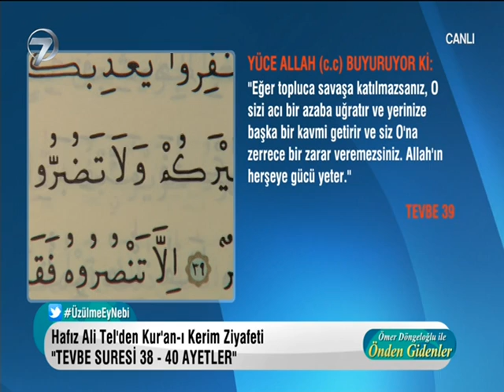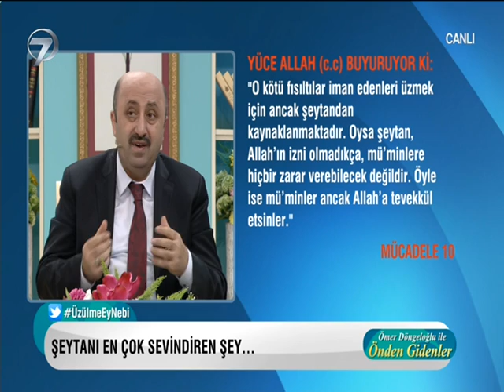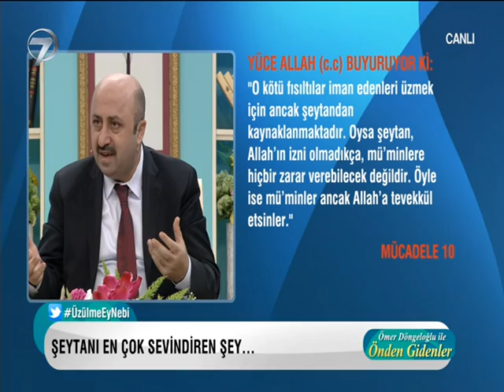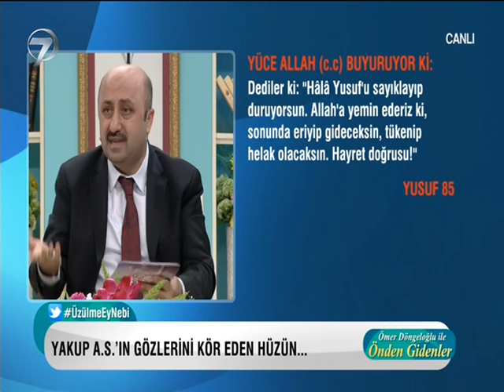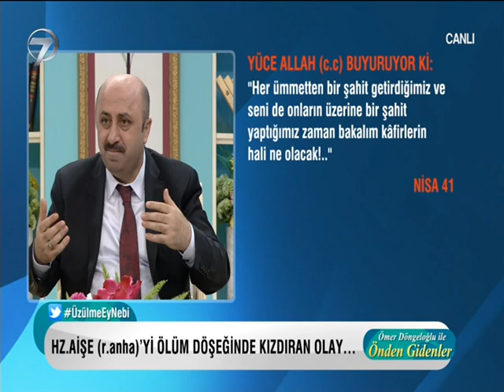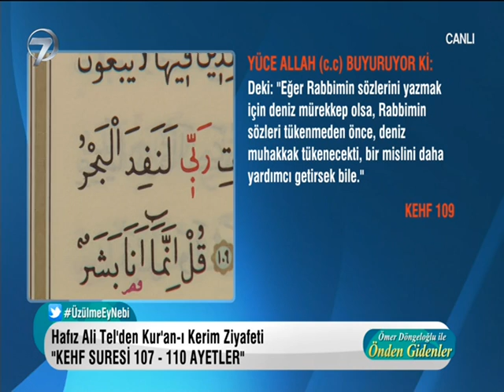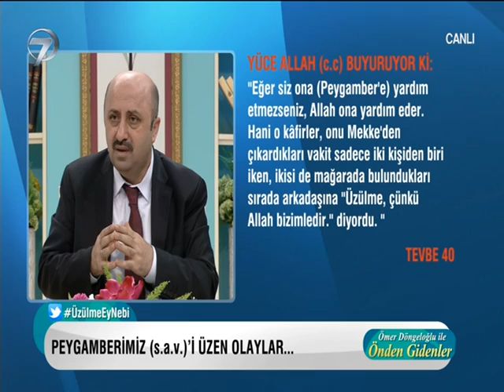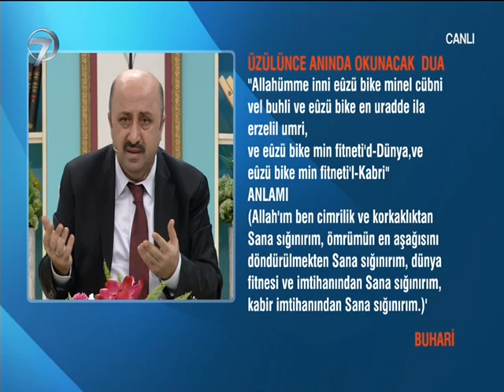Önden Gidenler - 9 Şubat 2017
İslamiyeti aslına uygun yaşamak ve öğrenmek isteyenlere Kur’an-ı Kerim ve Asr-ı saadetten yola çıkarak tavsiyelerde bulunan ‘Ömer Döngeloğlu ile Önden Gidenler’ Kanal 7 ekranlarındaki yerini alıyor.

Asr-ı saadette yaşananların ekrana yansıtıldığı Ömer Döngeloğlu İle Önden Gidenler Kanal 7 izleyicisiyle buluşuyor. Ömer Döngeloğlu’nun kendine özgü anlatımıyla ekranlara gelen ‘Önden Gidenler’de; Müslümanların öncüsü Hz. Muhammed’in hayatından örneklerle, Hz. Muhammed’i görme şerefine erişen sahabelerin yaşamlarından kesitlerle İslam’ın bilinmeyenlerine ışık tutulacak. Tarihin tozlu sayfalarında kalanların gün yüzüne çıkarıldığı  ‘Ömer Döngeloğlu ile Önden Gidenler’de izleyicilerden gelen sorulara da Kur’an-ı Kerim rehberliğinde cevap aranıyor.

İslam tarihinin önemli olaylarının ekrana taşındığı Ömer Döngeloğlu İle Önden Gidenler her Perşembe 22:40’da canlı yayınla Kanal 7’de.